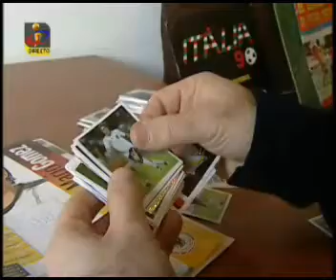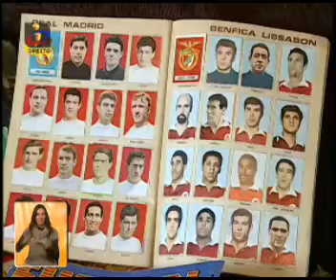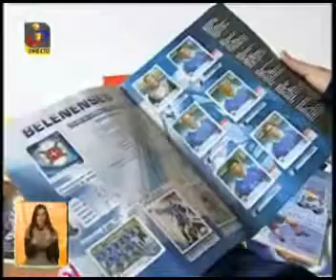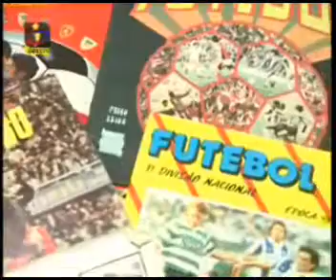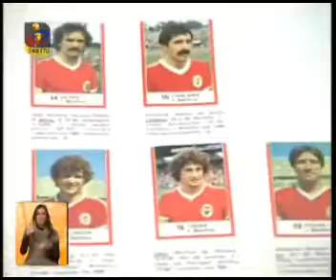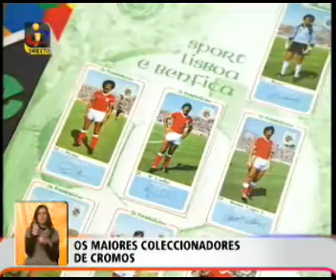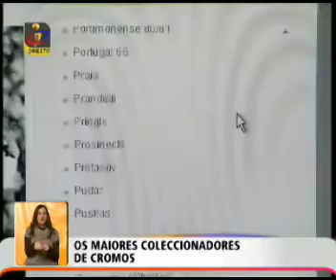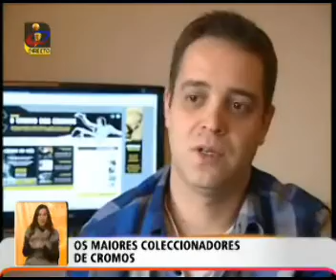Programa "Você na TV" - Coleccionadores de Cromos" - 17.01.12